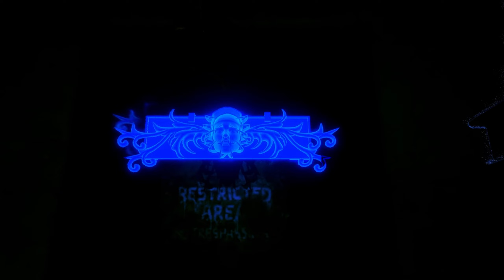Top upcoming indie games july 2023 - Game design perspective - innovative features and elements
Here is the list of upcoming indie projects with new, innovative and fascinating game design elements and features.
Feel free to highlight your favorite upcoming indie games down in comments.